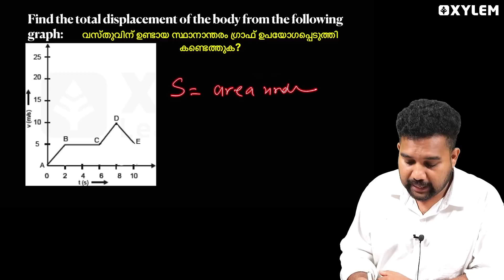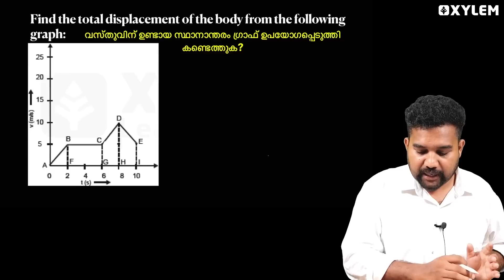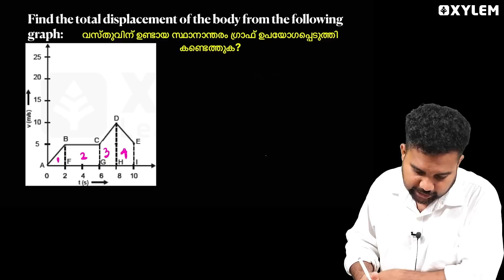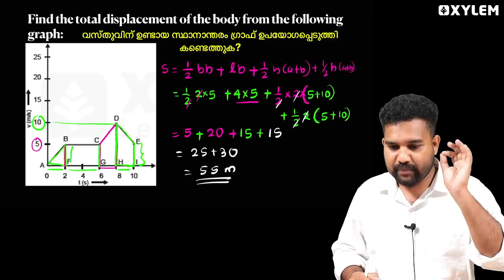Class 9 Physics | ഗ്രാഫിൽ നിന്നും ഉള്ള ഈ ചോദ്യം ഉറപ്പ് | Xylem Class 9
In today's video, we will be discussing confirmed questions from the graph, an important topic for Class 9 students preparing for their exams.
In this video, we will cover the various types of graphs that you will encounter in Class 9 Physics and how to interpret the information presented by these graphs. We will also provide step-by-step explanations of the confirmed questions based on these graphs, allowing you to understand the concepts and apply them effectively in solving similar problems.
Our experienced physics teacher will guide you through each question, providing valuable tips and tricks to remember while analyzing graphs. We will explore different scenarios and real-world examples to help you grasp the underlying concepts easily.
By the end of this video, you will have a solid understanding of how to tackle questions related to graphs in your exams. So, whether you're a student looking for additional practice or a teacher seeking resources to enhance your lessons, make sure to subscribe to our channel and hit the notification bell to stay updated with the latest content. Let's dive into the world of graphs and ace your Physics exams!